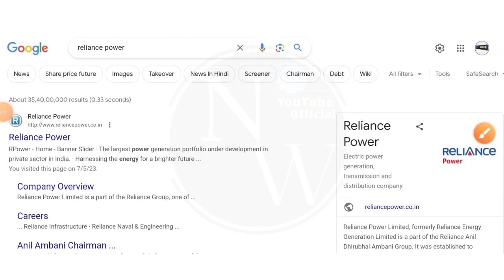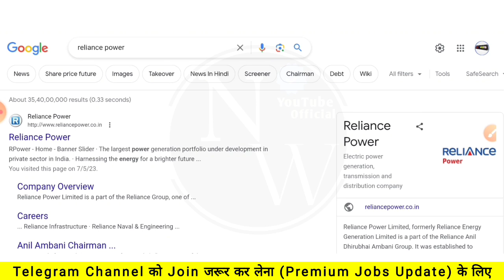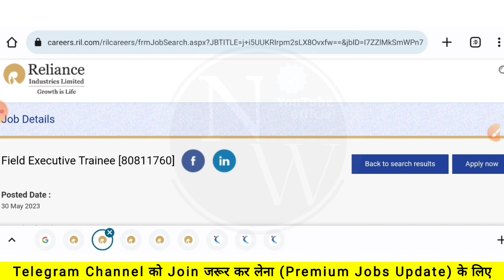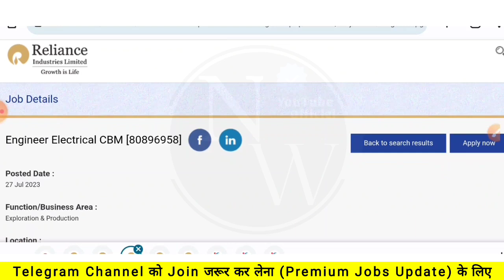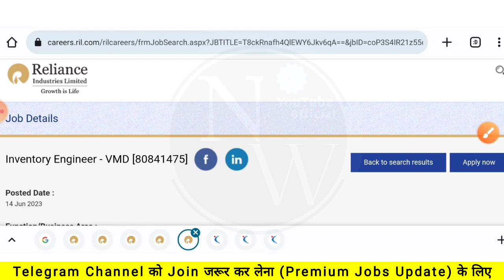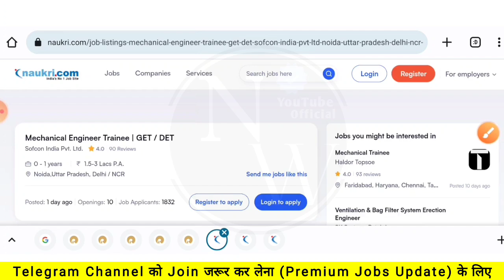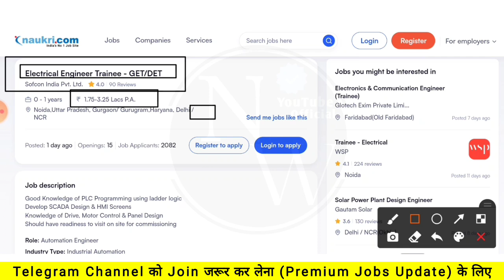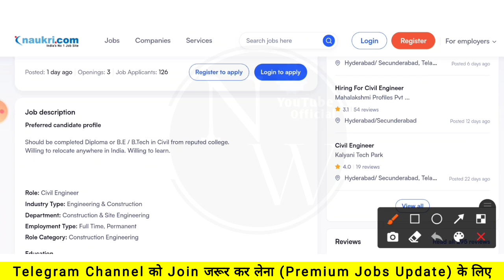Reliance Power (JET) Recruitment 2023 | Fresher| Permanent| job vacancy 2023 | Latest Jobs| Mnc jobs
2023 batch off campus drive,2023 hiring,Civil engineer vacancy 2023,Electrical engineer vacancy 2023,Mechanical engineer vacancy 2023,Off campus drive for 2023 batch,Private company job vacancy 2023,Reliance power jobs 2023,graduate jobs,latest hiring,latest jobs,mnc job,new vacancy 2023off campus 2023,off campus placement,offcampus 2023,off campus 2023 batch,Mnc Vacancy 2023Mnc job 2023,